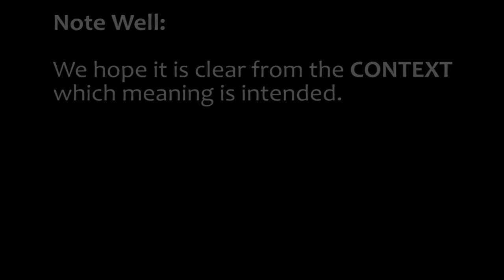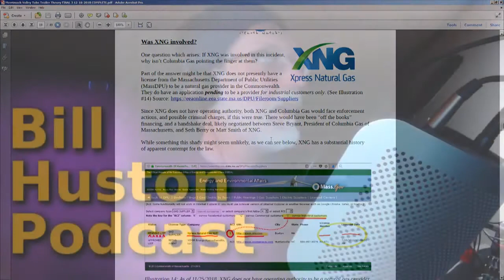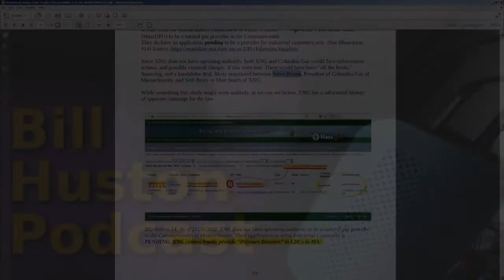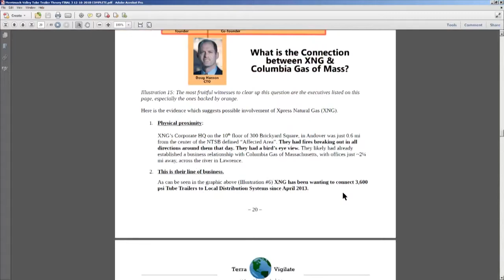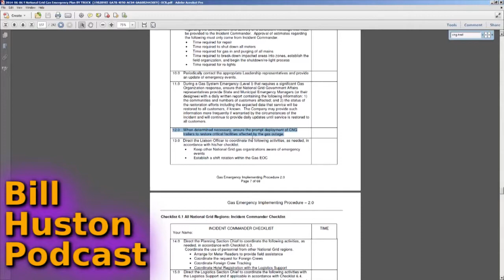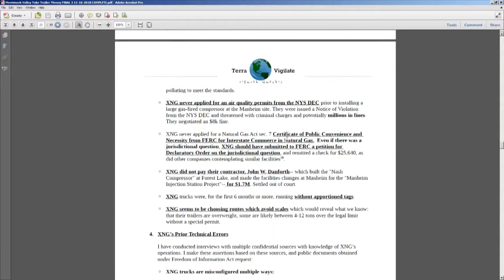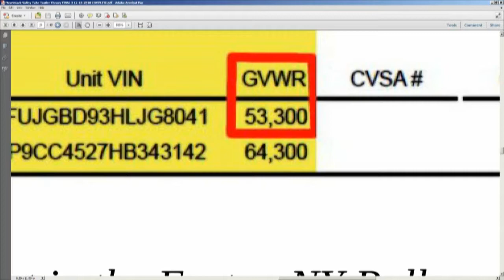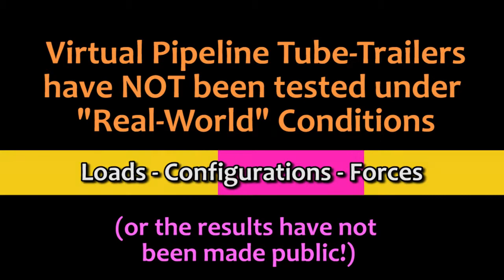BlackSwan@MV-06 XNG or NG Advantage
Note: there is an error at 8:45. One tank did land across the interstate, but I do not believe this tractor had a drivers saddle tank. It did have a back-of-the-cab stack for 4-5 tanks.